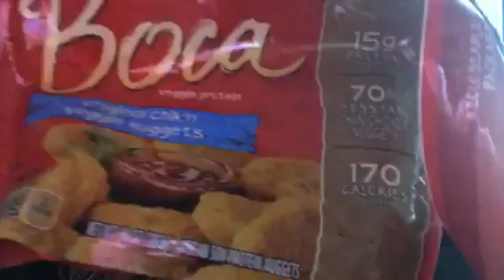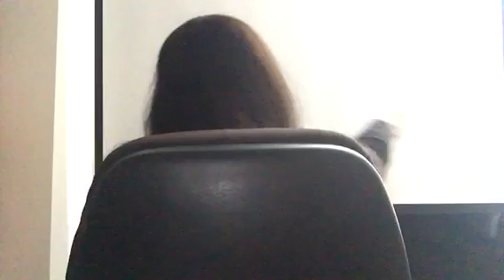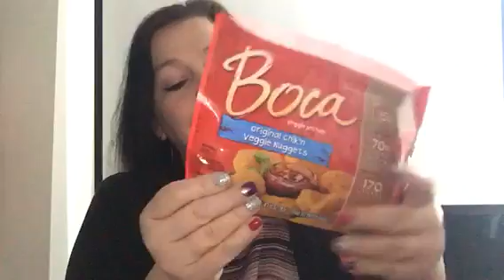Family was NUTS, CRAY CRAY!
Veggie Chicken nuggets..